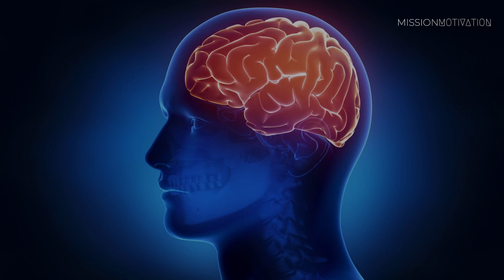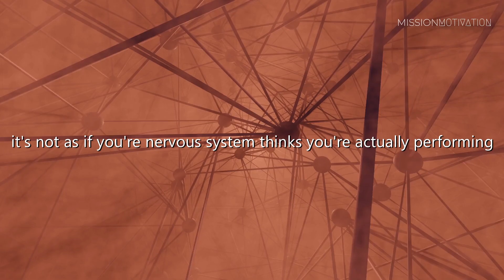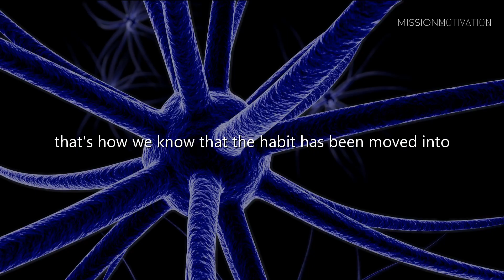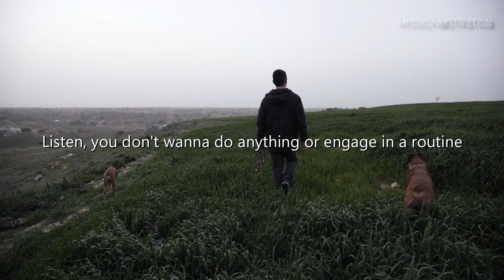Neuroscientist: “Fix Your Habits Right Away!” | Andrew Huberman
▶ Video Footage
All video footage used is licensed from various stock footage websites.